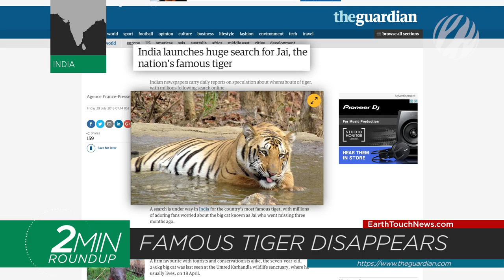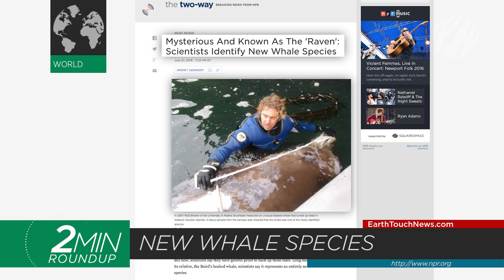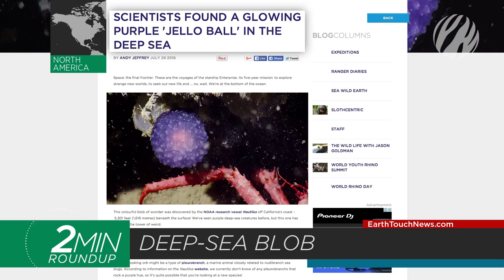Dragon ants, rhino rescues & a whale-sized shark feast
Rescuers save six baby rhinos from catastrophic floods in India, two new ant species named after Game of Thrones dragons, a ranger arrested for poaching in South Africa, New York’s corpse flower blooms for the first time in 80 years and a whale-sized feast for sharks in Australia!

NEWS SOURCES